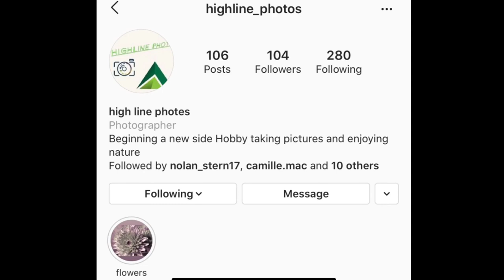RESIDENT EVIL 2/ GHOST SURVIVORS- Survivor 4/ 1st Attempt